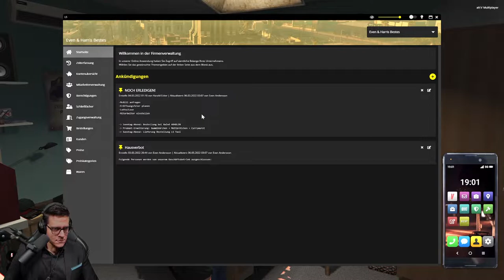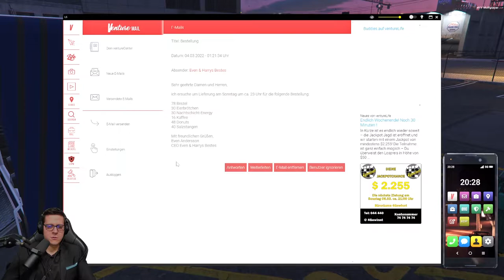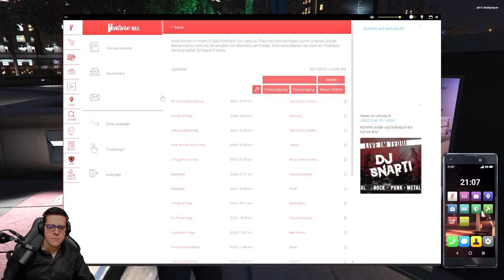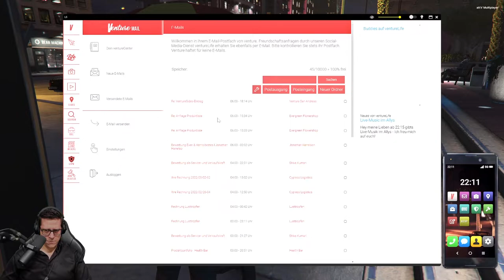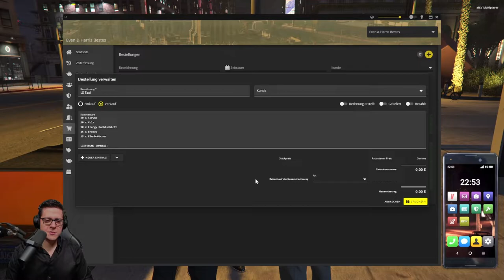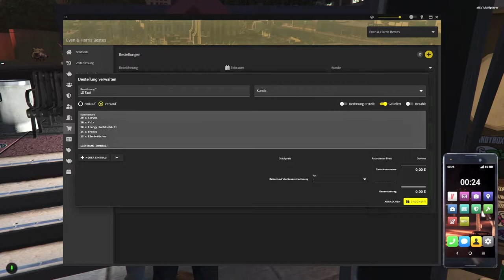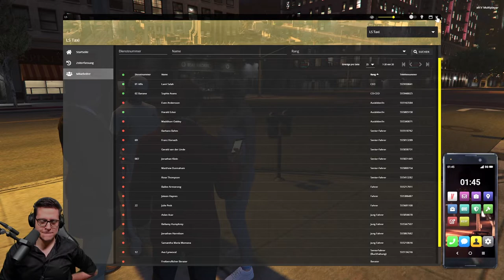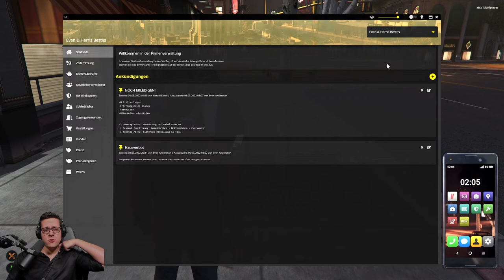Even Andersson | Kapitel 109: Raketenstart | GTA Roleplay | LuckyV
Beträchtlich sind die Umsätze, die Even und Harald am Stadtpark mit ihrem Kiosk erzielen. Die Lagerbestände leeren sich teils wesentlich schneller als gedacht und so haben sie zusammen an diesem Abend alle Hände voll damit zu tun ihre Gäste glücklich zu machen.

Even beauftragt an diesem Abend auch Senmoku mit der Erstellung der Arbeitsverträge und versinkt intensiv in die Aufgaben der Unternehmensführung. Doch bevor all das Fahrt aufnimmt wird das geschäftliche Treiben durch eine Attacke auf Evens Taxi-Kollegen MJ verübt, der vor dem Kiosk schließlich zu Boden geht. Glücklicherweise kann MJ von den Einsatzkräften gerettet werden, doch Even sieht den Kiosk, seine Gäste und sich selbst auf Grund der Lage am Stadtpark großer Gefahren ausgesetzt. Als Nikita später dazustößt ruft der eine befreundete Biker-Gruppe aus Los Santos dazu, die Even erstmal mit einer großen Einladung an Bier versorgt. Das Aufgebot ist beeindruckend und Even kann mit dem Anführer der Gruppe ein gutes Gesprächsklima aufbauen und sich wohlwollend austauschen und so hofft er bei einer zukünftigen Bedrohungslage Leute an seiner Seite zu haben, die vor Ort schnell eingreifen können.

Indes erreicht Even und Harry bereits ein erster Entwurf ihrer zukünftigen Dienst-Hemden und sie diskutieren über die mögliche Einstellung ihres Taxi-Kollegen Jonathan, der sich für den Kiosk auch per Mail bewirbt.

Viel Spaß mit dieser Zusammenfassung von "Kapitel 109"! Und hier geht es zu meinem Twitch-Kanal und meinen Live-Streams